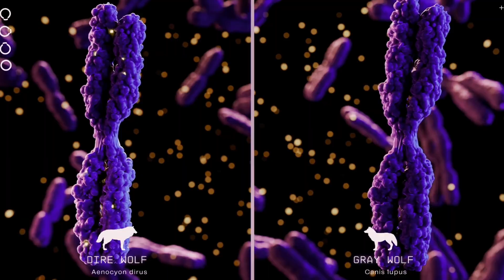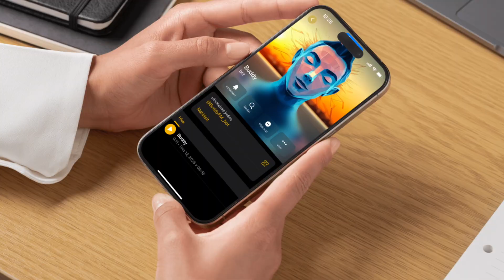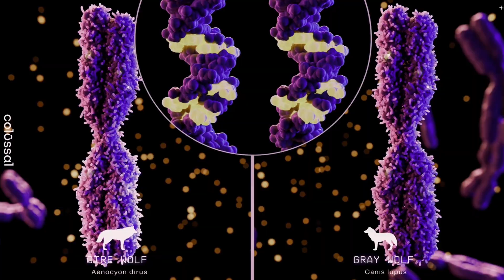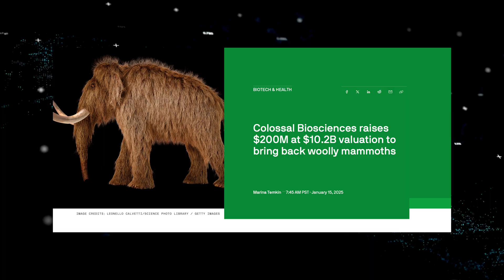De-Extinction: Are MAMMOTHS Coming Back to Our Planet? 😱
Extinct direwolves are back! And scientists are planning to bring back mammoths, dodos, and even the Tasmanian tiger! 🔬 How does genetic engineering work—and how is it rewriting the laws of nature? 🧬

👉 Find out what Colossal Biosciences is planning and how reviving mammoths could help fight climate change.

0:00 Introduction
0:34 Bringing Mammoths Back to Life
2:28 Direwolves Are Back: A Genetic Sensation?
3:58 Reviving the Dodo, Tasmanian Tiger, and Other Extinct Animals
4:48 Criticism, Ethical Questions, and the Future of Extinct Species